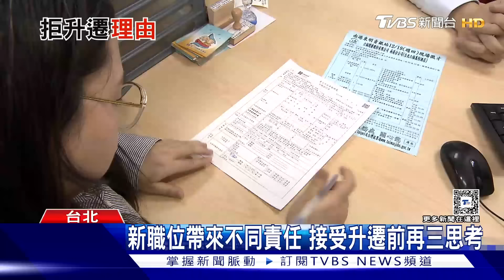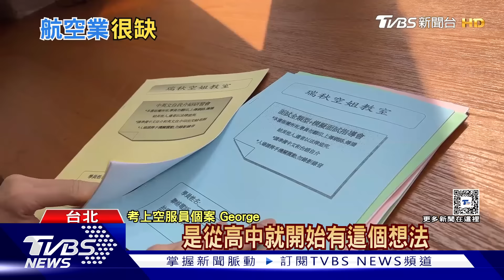高房價害年輕人不婚不生 年輕族群「食力」堅強 | 十點不一樣 20240326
但根據內政部最近公布的資料顯示，30到49歲青壯年無房者 結婚率是67.23%，比婚前有房者的47.71%高。而且無房者的生育率是58.36%，也高於有房者的40.31%，直接寫出外界常說的房價太高導致年輕人結不了婚、不生小孩，應是一個聽似有理；但毫無確實根據的說法，政府似乎是直接打臉民間的感受。根據經濟部最新統計，2023年餐飲業總營收達到1.02兆元，是繼半導體、網通、機械設備之後，躍升為台灣第八個破兆元的產業，而根據另一項調查指出，有超過6成的民眾每2週至少有1次聚餐活動，其中也發現25-35歲的的消費力道相當強勁。詳細內容請鎖定TVBS新聞台。